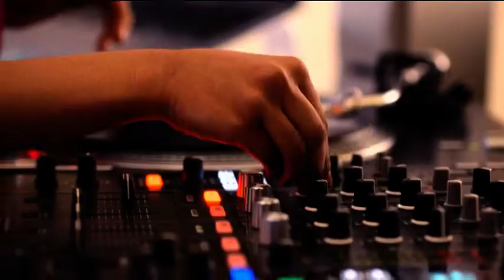Disney XD Poland Continuity 30.12.2021